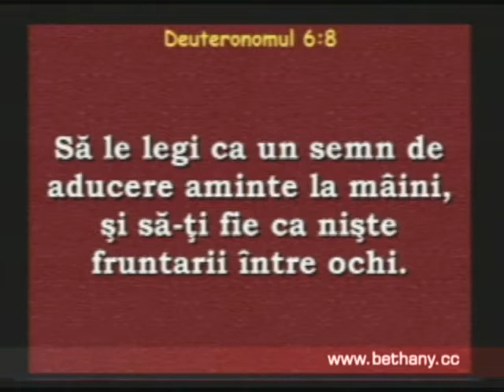Luigi Mitoi - Mostenirea familiei in trei generatii